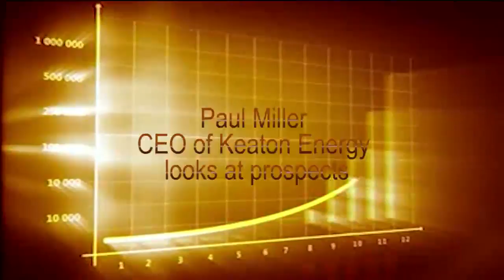Finweek TV Keaton - Prospects